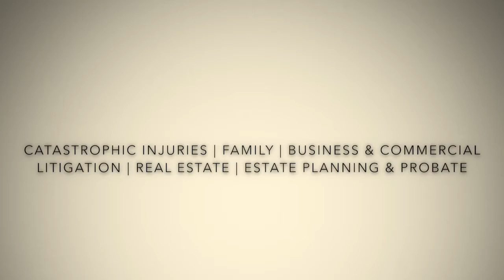Car Accident Lawyer Washington